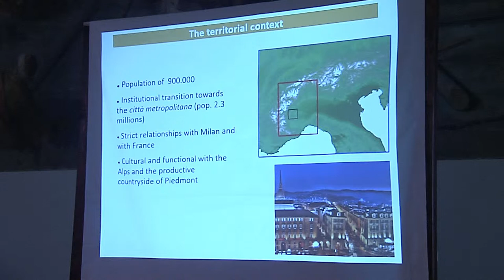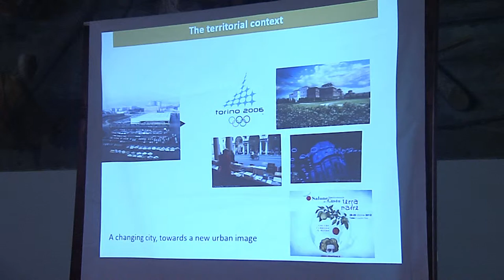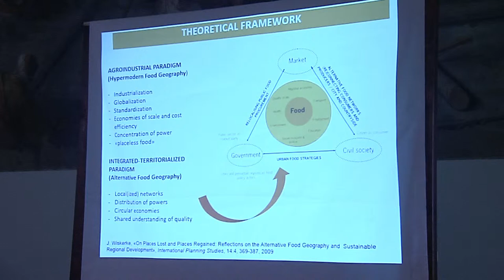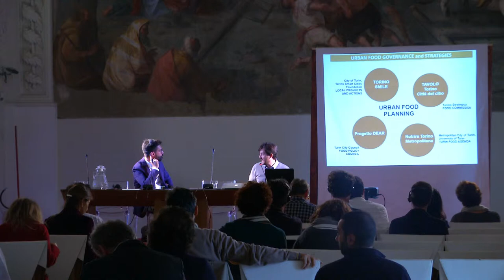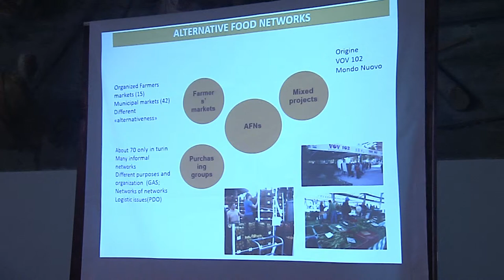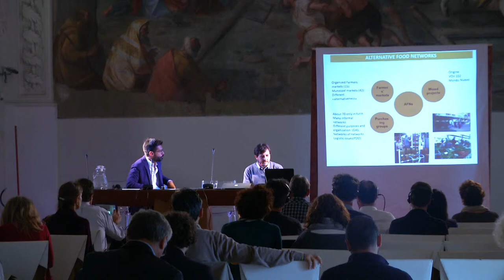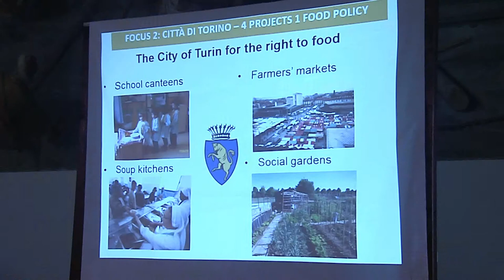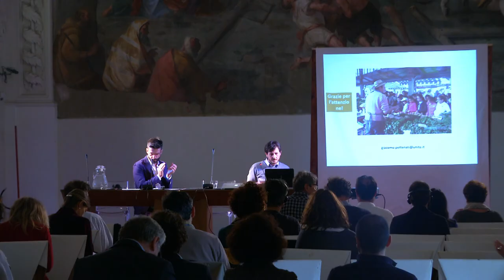Giacomo Pettinati - Università di Torino